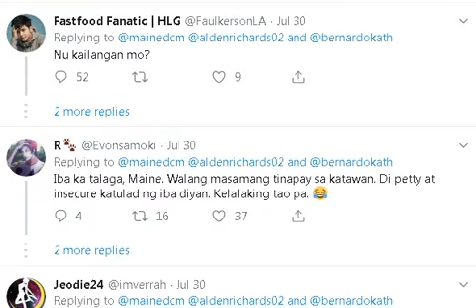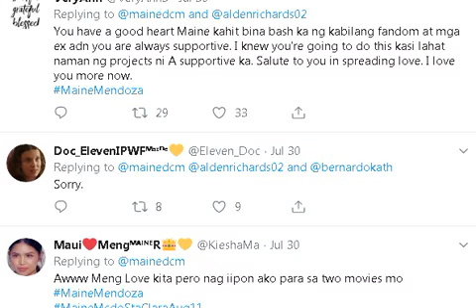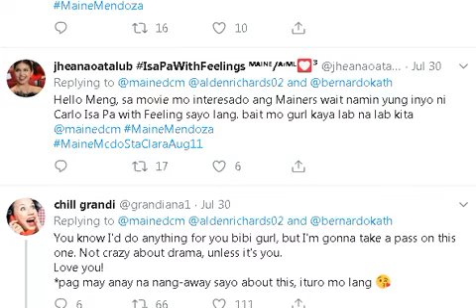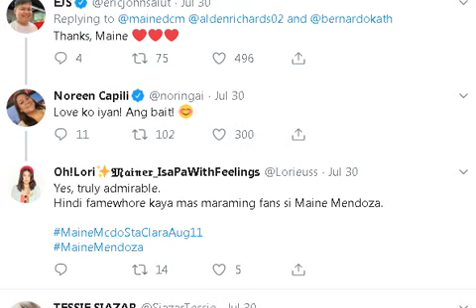Reactions ng mga Netizen at mga Aldub Fans sa Ginawa ni Maine Mendoza para sa HLG!!!!!!!